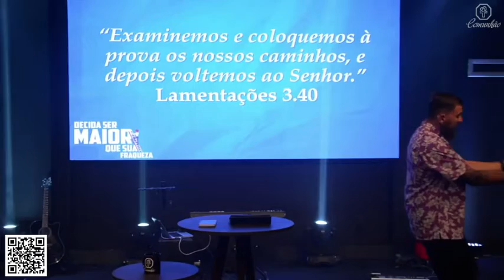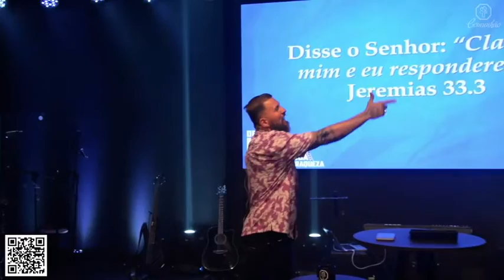DECIDA SER MAIOR QUE SUA FRAQUEZA || BISPO MÁRCIO MEIRA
Mensagem pregada pelo Bispo Márcio Meira na Igreja Anglicana Comunhão Bessa.